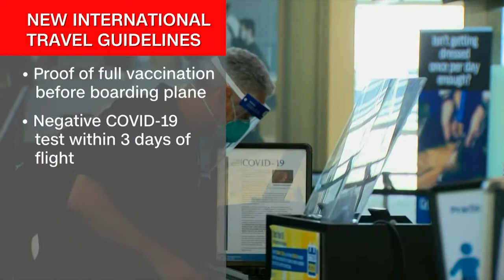US easing virus restrictions for foreign flights to America